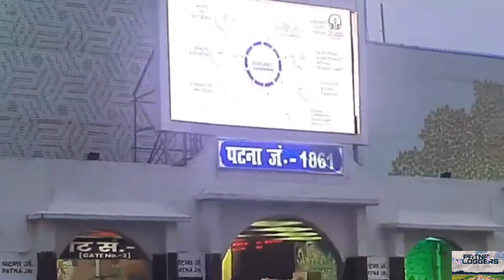Patna Mey Bun Raha Hai Ek Naya Shandaar Multimodal Transport Hub